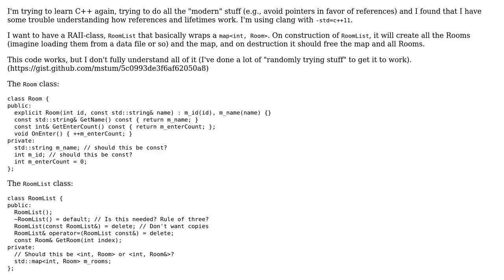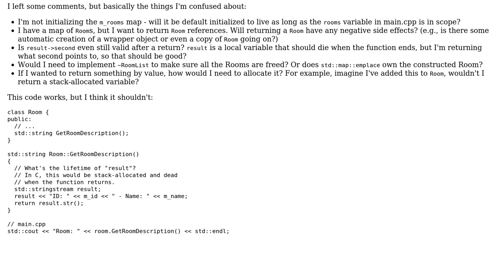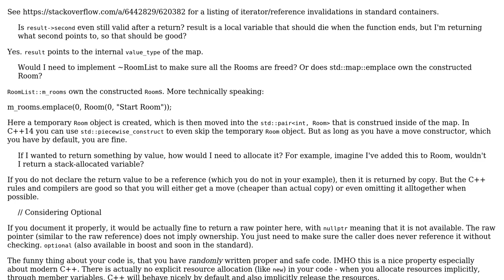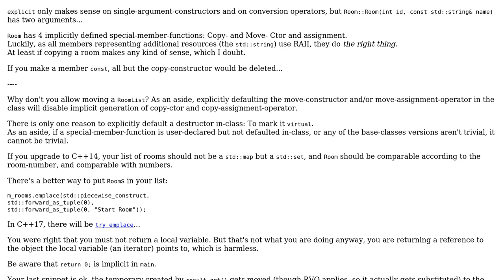Code Review: Creating a searchable collection of rooms (2 Solutions!!)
Code Review: Creating a searchable collection of rooms

With thanks & praise to God, and with thanks to the many people who have made this project possible! | Content (except music & images) licensed under CC BY-SA | Music | Images & others | With thanks to user Zulan user Michael Stum user Deduplicator and the Stack Exchange Network Trademarks are property of their respective owners. You are responsible for your own actions.